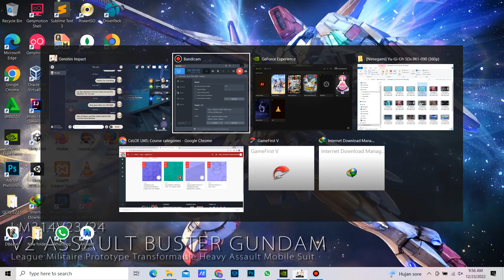How to get umbrella sword - genshin impact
Give me a Comment on what your thought about my video,it helps me to give what kind of viewer want's from my videos and don't forget to subscribe for another content.